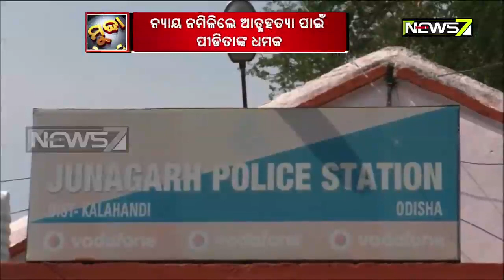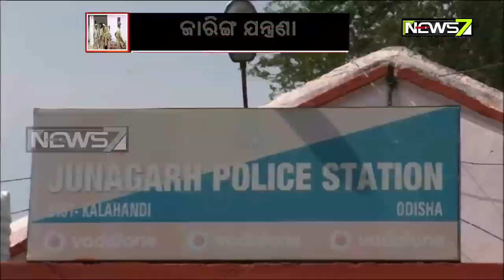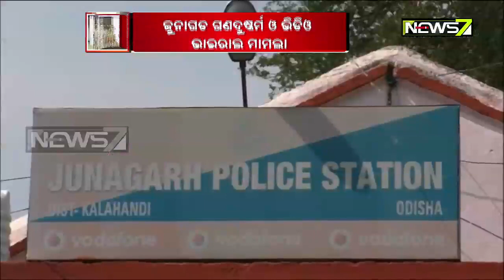Mudda | ଜାରିଙ୍ଗ ଯନ୍ତ୍ରଣା | ରାଜସାକ୍ଷୀ ପାଲଟିଥିବା ଡ୍ରାଇଭର ମୁଖ୍ୟ ଖଳନାୟକ କହିଲେ ପୀଡିତା | 27th Sept 2019